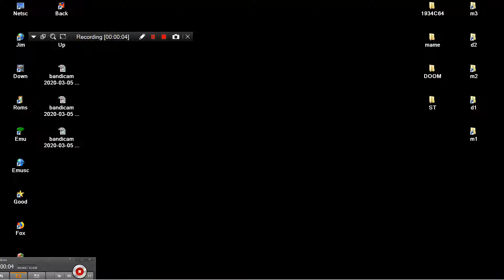PELICAN PETE ONLINE SLOT MACHINE FROM PENNY SLOT MACHINES FREE SLOTS COM